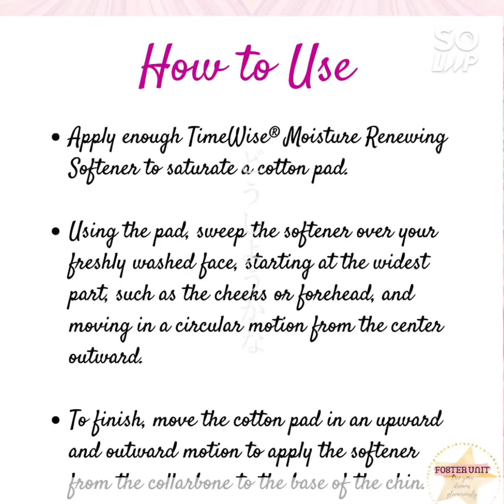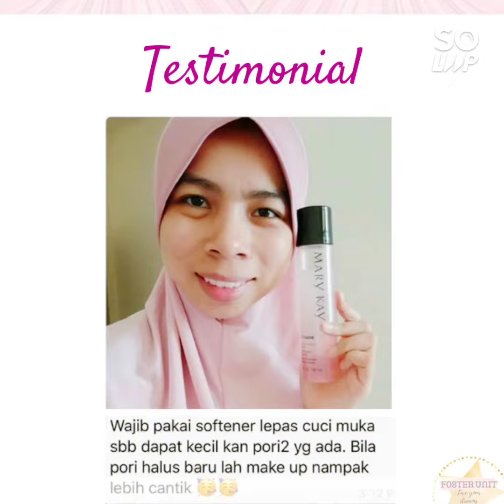Mary Kay beauty products....the best in the world